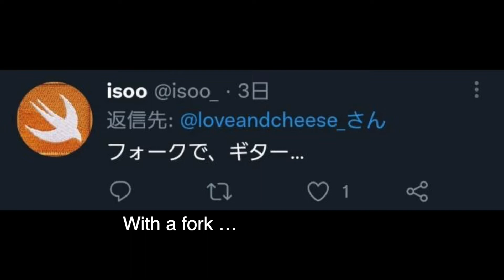Fork guitar /これが本当のフォークギター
難易度⭐️⭐️⭐️⭐️（Hard）